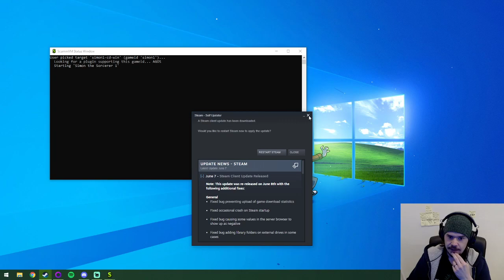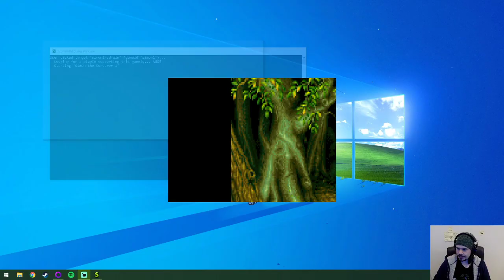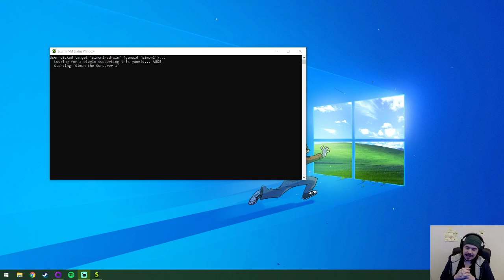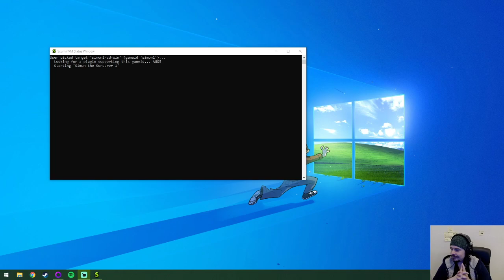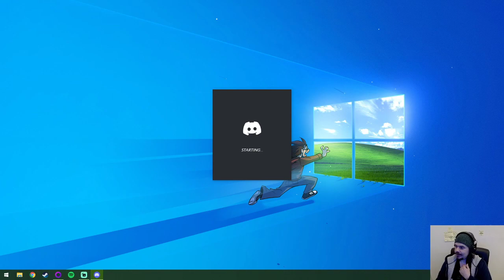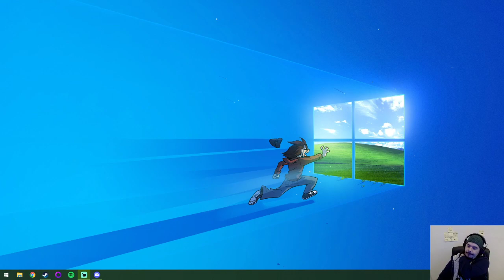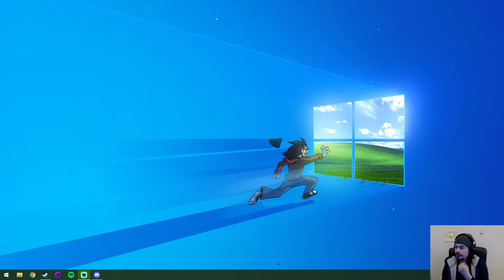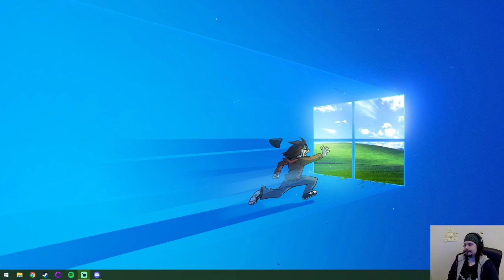Simon the Sorcerer - (6/8/21) - Part 1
This is the fully uncut archive of my live Twitch playthrough of "Simon the Sorcerer".
I'm Streaming live most days of the week (Mostly 11am & 11pm PST) if you want to join me, I'd be happy to have the company.